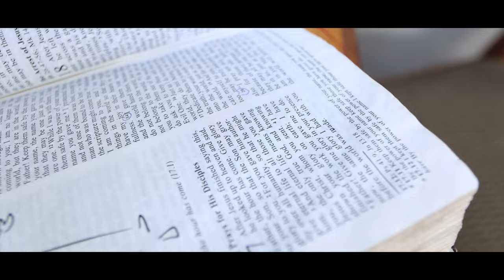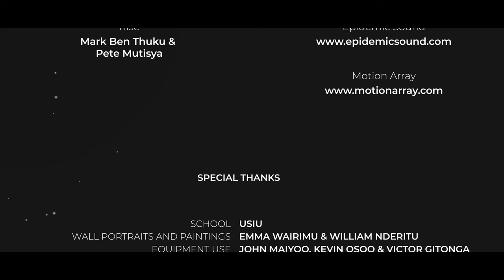WHY NOT TRY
In a world of despair Light finds its way to unbalanced  Ruth through a melody.

Kindly post any reviews you have on the comment section, so that we may be able to do an analysis. This will help us in making better productions in the future!
Director-Ian Ndirangu
Executive Producer- USIU
Producer- Ian Ndirangu and Purity Makandi
Screenplay- Ian Ndirangu
Director of Photography- Purity Makandi
Production Design- Shammah Wakungwi
Cast
Ruth- Emma Wairimu
Sherwin- Mark Ben Thuku
Jonathan- Pete Mutisya
Rebecca- Tamia Louissa
Agatha- Moraa Joy Michele
Professor Tyson- Bernard Oduor
Sherwin’s Dad- Meshack Jacob
Young Sherwin- Prince Enock
Band Member-Loruba Manasseh
Crew
DOP- Purity Makandi
Assistant Director- Julie Nguyo
Cinematographer 1 – Collins Akunga, Victor Gitonga
Lights Manager- Collins Akunga
Costume – Shammah Wakungwi
Make-up stylist- Purity Makandi
Sound- Immanuel and Ian Ndirangu
Runner- Loruba Manasseh
Set Dressing -Newton Chege
Post Production Unit
Editor- Ian Ndirangu
Assistant editor- Newton Chege
Sound design and Mixing- Ian Ndirangu
Graphics Designer- Newton Chege
Colourist- Ian Ndirangu
Special Thanks
Wall portraits and Paintings- Emma Wairimu and William Nderitu
Equipment use- John Maiyoo, Kevin Osoo and Victor Gitonga
Locations- USIU Stuff and Misheck Jacob
Transport- Rebecca Nderitu and Maxwell Yego
Equipment Management- Max Yego
Costume T-shirts – Nick Gitau (BOG Franchise)
Accommodation- Roseline Wanjiku & Leakey Awino